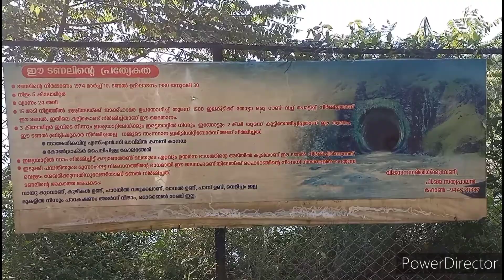Anchuruli Tunnel,Idukki, Abraham Poovanmala